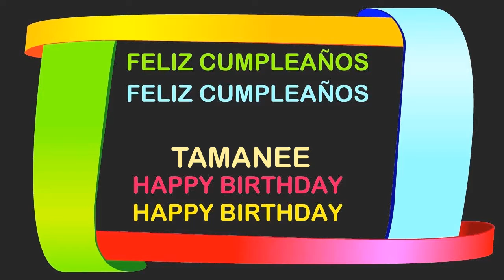Tamanee Birthday Postcards & Postales